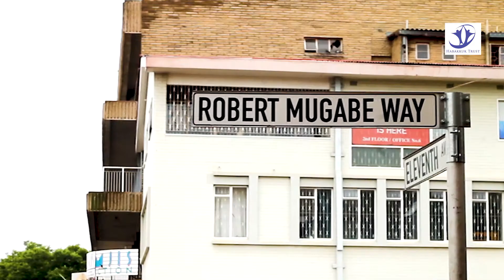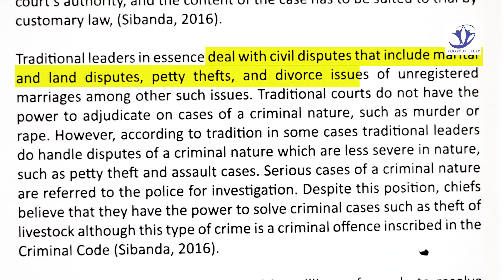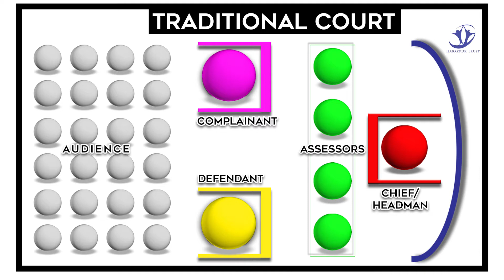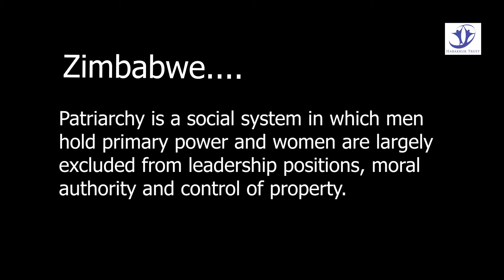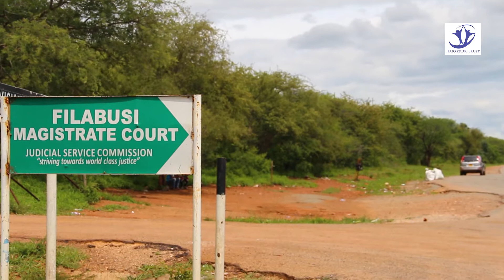Women and Justice. Traditional Courts.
Women and Traditional Courts. Access to Justice. Women in rural areas are confronted with the challenge of getting their voices heard and being represented in traditional courts which are mostly populated by male assessors. Access to free and fair justice is a challenge for women in the rural areas as they navigate through the patriarchal landscape of rural traditional courts.